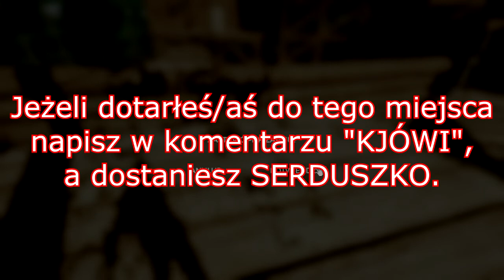#3 THE FOREST - Kto pamięta Sonie?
Budujemy schronienie. Ostatni odcinek gdy stawiam fundamenty SAM. Zapraszam wszystkich zainteresowanych widzów do udziału w budowaniu. Dajcie znać w komentarzach ;)